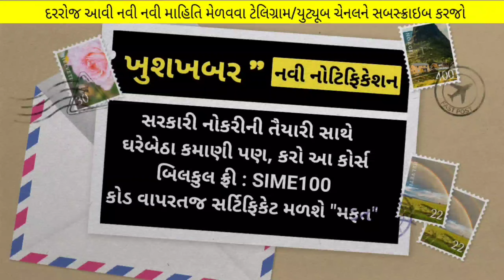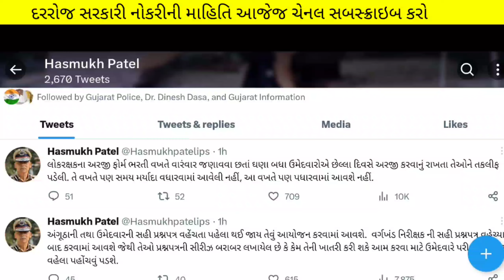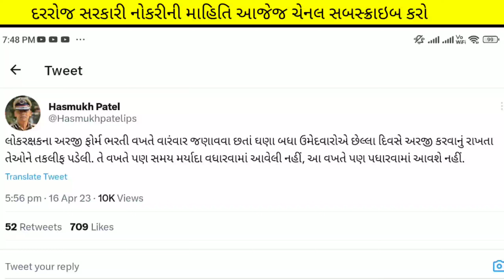talati exam બાબત (અરજન્ટ) અગત્યની સૂચના .. 😭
(કોડ : SIME100 )